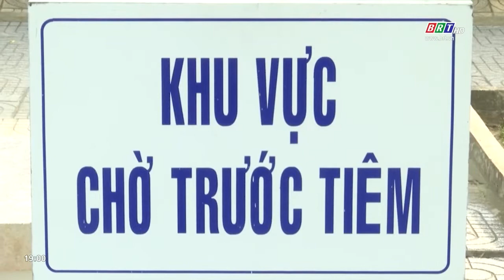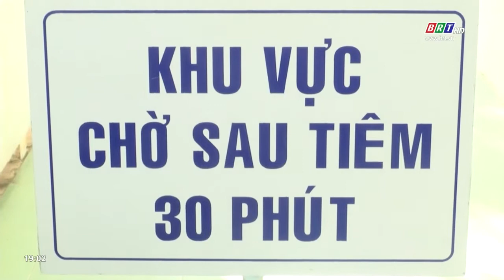Triển khai tiêm vắc-xin mũi 2 cho trẻ từ 12 đến 17 tuổi | BRTgo